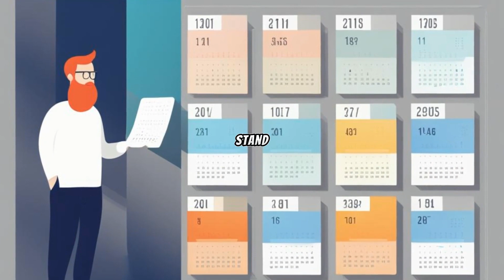Day 49: Celebrating Your Uniqueness: Unleashing Your Hidden Strengths and Talents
Welcome to Day 49 of our journey to self-discovery and personal growth! Today, we are celebrating your uniqueness and encouraging you to embrace all that makes you special.

In this video, we will explore how to unleash your hidden strengths and talents, allowing you to shine bright and reach your full potential. By tapping into what makes you unique, you can uncover new abilities and capabilities that may have been lying dormant within you.

Join us as we dive deep into the power of self-acceptance and self-love, and discover how embracing your individuality can lead to personal growth and success. Let's unlock the doors to your hidden strengths and talents together!

Don't be afraid to stand out and be different. Your uniqueness is your superpower, and by embracing it, you can achieve greatness beyond your wildest dreams.

So join us on this empowering journey and let's unleash your hidden strengths together. Remember, you are capable of more than you know. Embrace your uniqueness and watch as your hidden talents come to light.